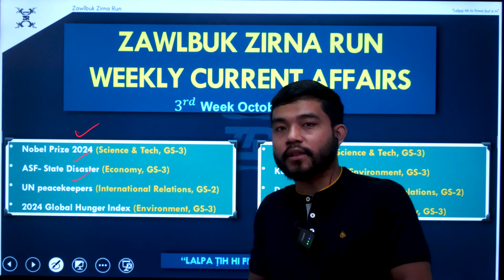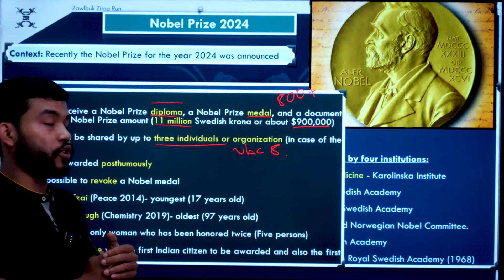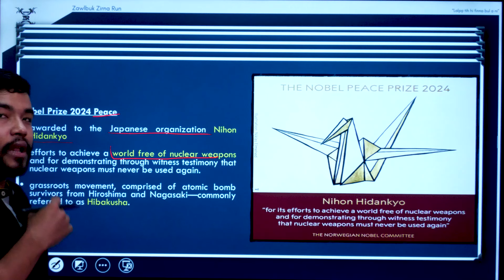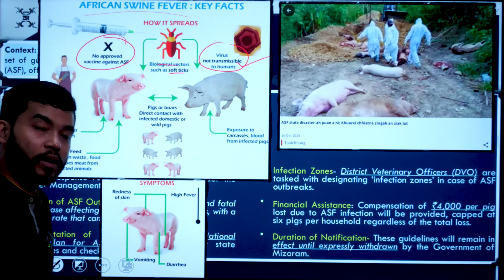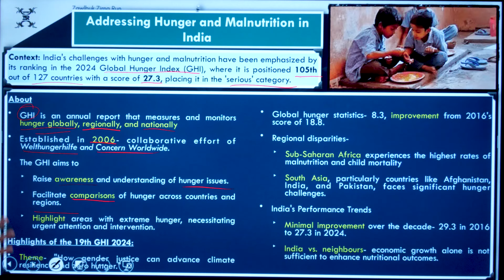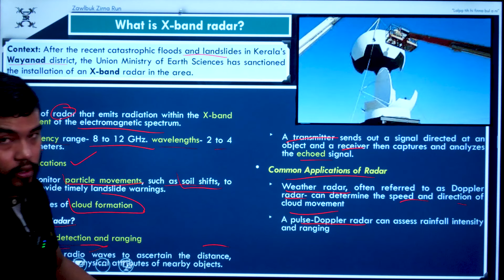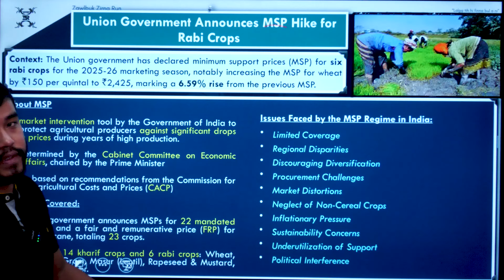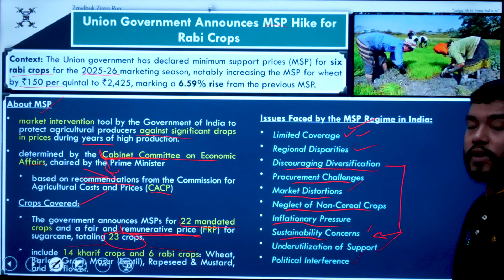Weekly Current affairs || with Sir Kennedy || Zawlbuk Zirna Run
The Weekly Current affairs | 19 October Issue

0:00 - Introduction
0:16 - Topic Elaboration
02:13 - Nobel Prize 2024
14:08 - ASF- State Disaster
18:00 - UN Peacekeepers
22:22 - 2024 Global Hunger Index
25:46 - X-Band Radar
29:20 - Komodo Dragon
32:21 - Dragon Drones
34:18 - MSP hike for Rabi Crops

A property of Zawlbuk Zirna Run